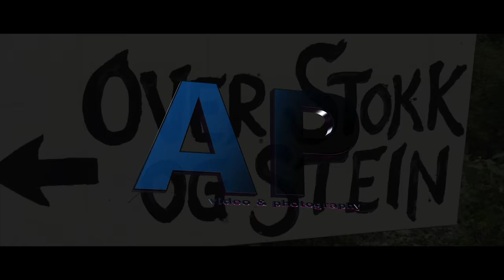Hinderløpet Over stokk og stein